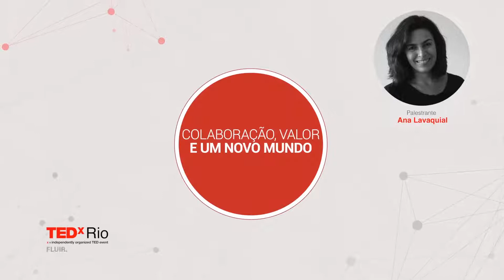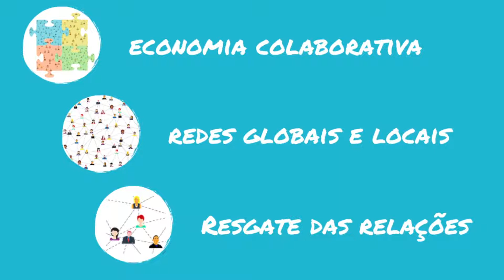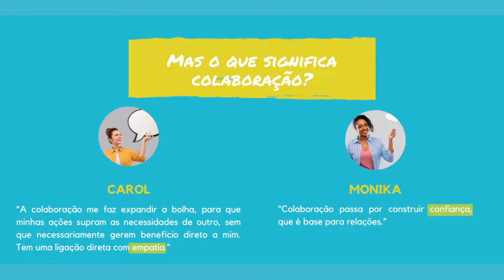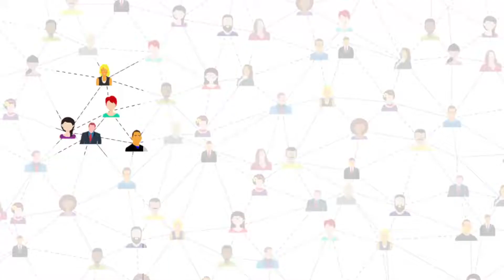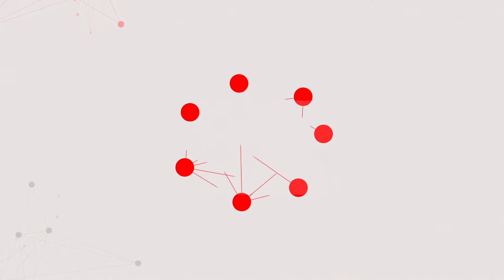Colaboração, valor e um novo mundo | Ana Lavaquial | TEDxRio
omo transformar o mundo pela colaboração? Ana Lavaquial é uma dessas pessoas que enxerga o mundo por lentes colaborativas e percebe muitas possibilidades de transformação. Acredita na economia conectiva por que através da conexão, da confiança e da empatia, é que escolhemos colaborar.  specialista em Economia Colaborativa, é Mestre em Engenharia de Produção, com foco em Gestão e Inovação pela COPPE-UFRJ, e em Administração e Liderança Criativa pela Berlin School of Creative Leadership. Com mais de 20 anos de atuação como executiva e consultora em segmentos diversos como beleza, moda, varejo e educação, apoia empresas e pessoas a repensarem suas jornadas a partir de estratégias e práticas colaborativas como via para inovação e construção de propostas de valor mais afinadas aos desafios complexos do séc. 21.
Ana Lavaquial é especialista em Redes e Inovação, com foco em modelos de negócio colaborativos. Ana é mestre em Engenharia de Produção, com ênfase em Gestão e Inovação pela COPPE-UFRJ, e em Administração e Liderança Criativa pela Berlin School of Creative Leadership. Com mais de 20 anos de atuação como executiva e consultora This talk was given at a TEDx event using the TED conference format but independently organized by a local community.